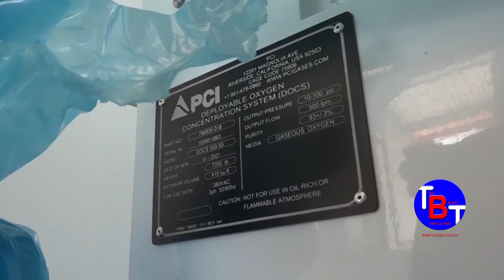LE GRAND JOURNAL 21 MAI 2021